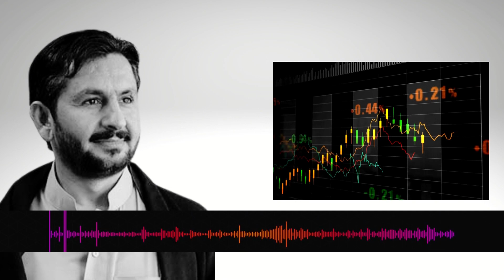Imran Khan Hukumat General Faiz Aur Asif Ghafoor Chalate Rahe?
What did Senior journalist and analyst Saleem Safi write in his column 'Khatre Ki Ghanti?'